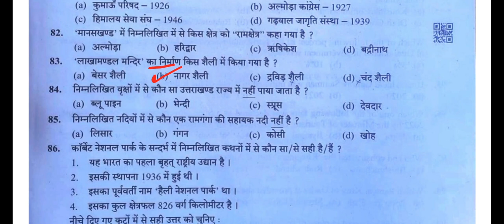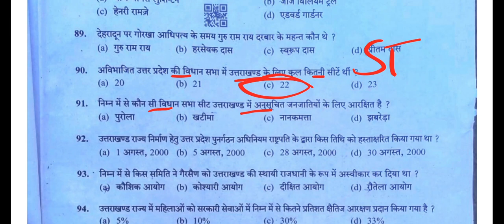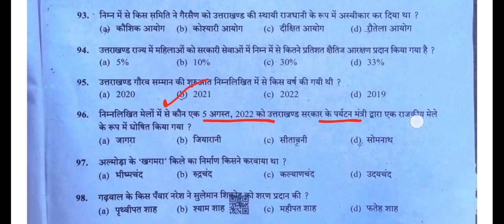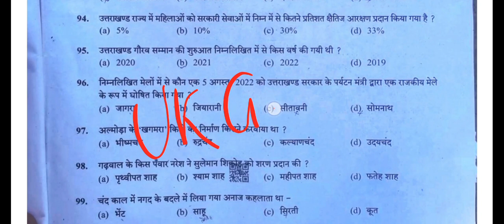पटवारी लेखपाल Solved question paper 📃 || उत्तराखंड G.K के सभी प्रश्नों के उत्तर 😍